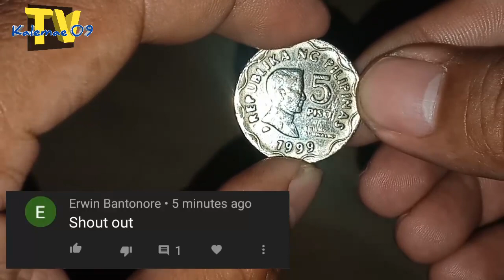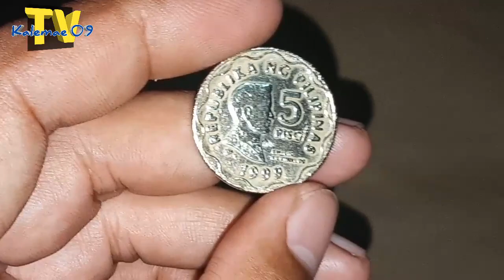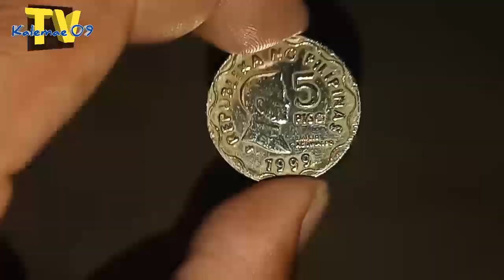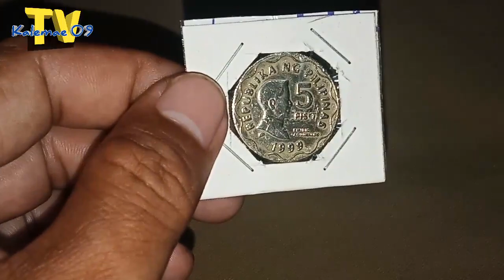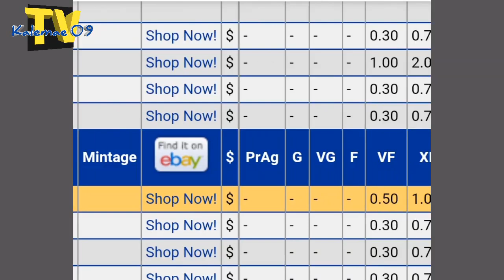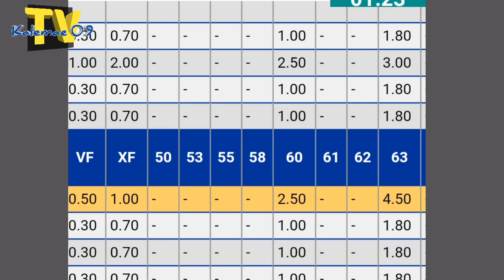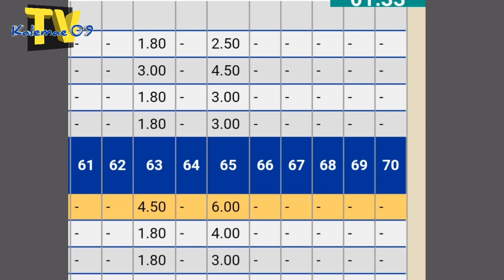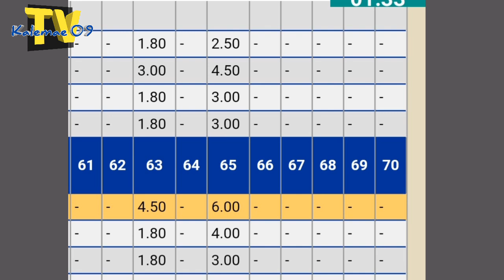Error coins, 5 piso 2014 babalu @ 1999 5 piso die error | P1500 +shouout